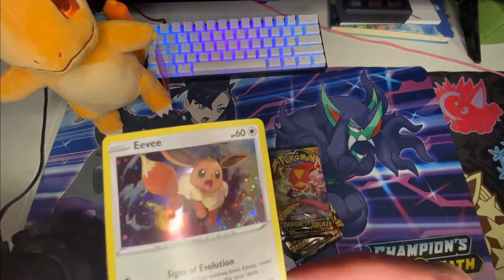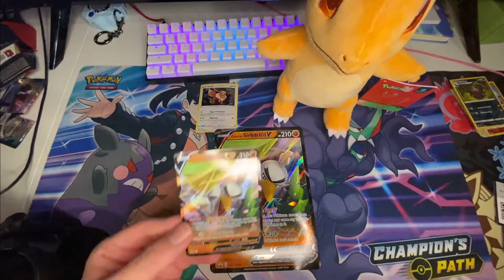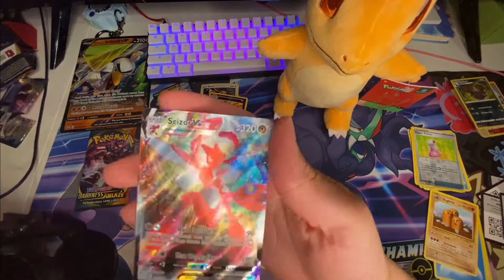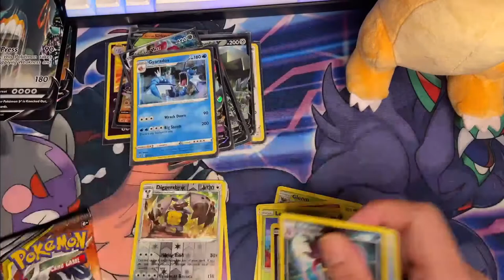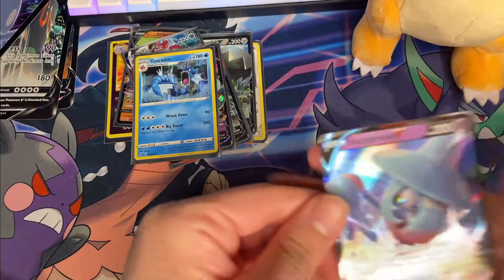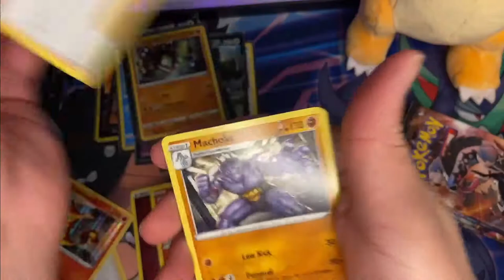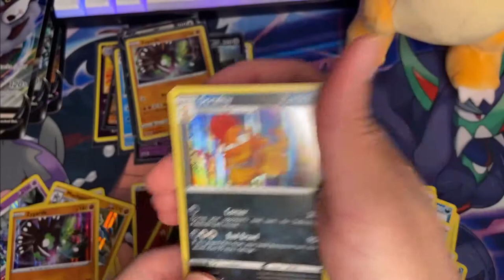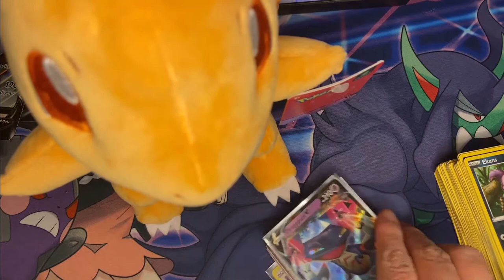Bunch Of Different Sets All With The Same Goal Looking For A Charizard!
Follow Me In All These Good Places!!